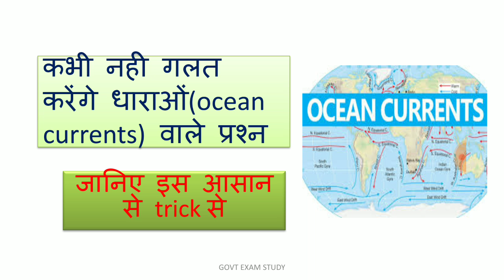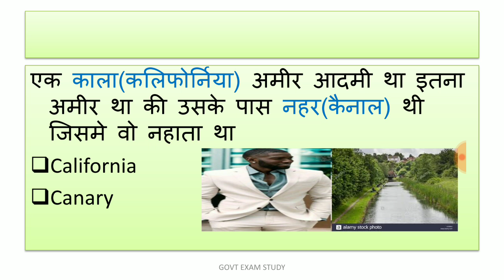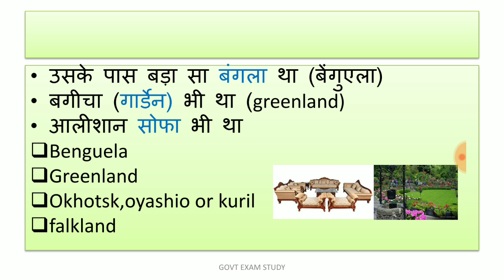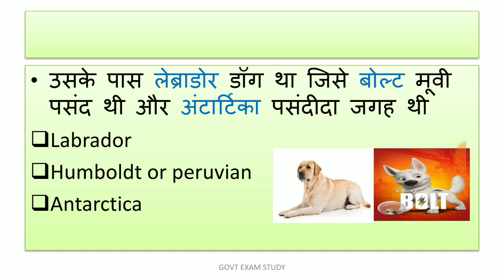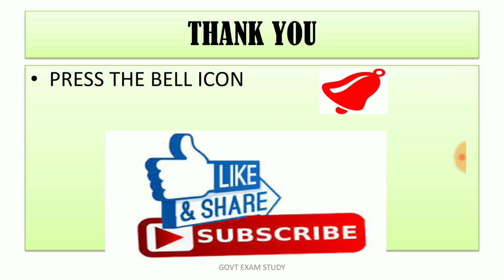गर्म और शीतल जल धाराएं आसान तरीके से | ocean currents with easy trick